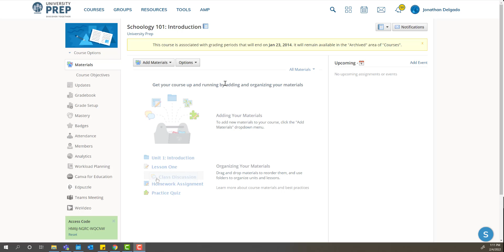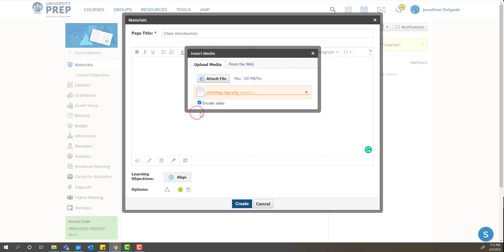Schoology Adding intro page to your course